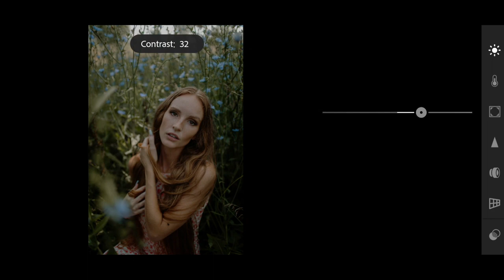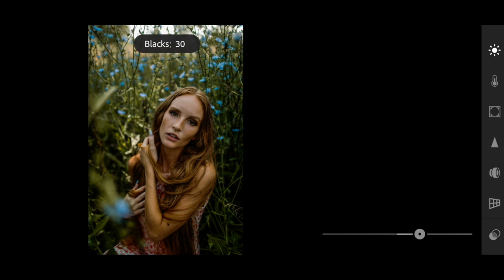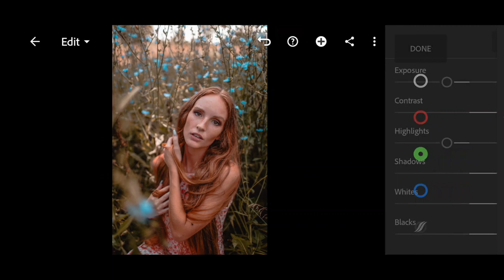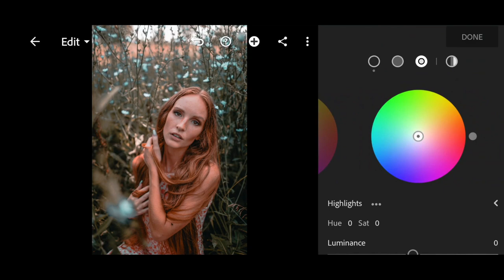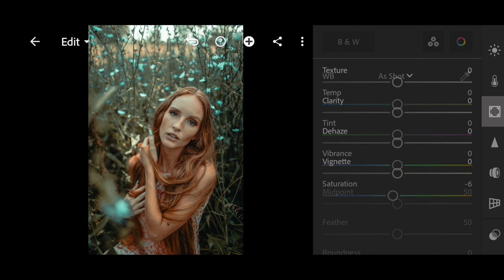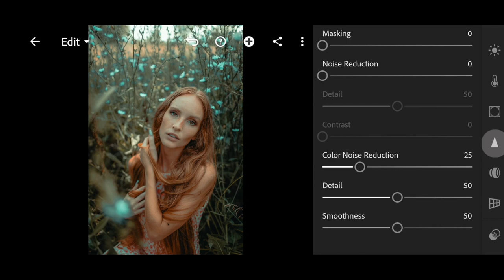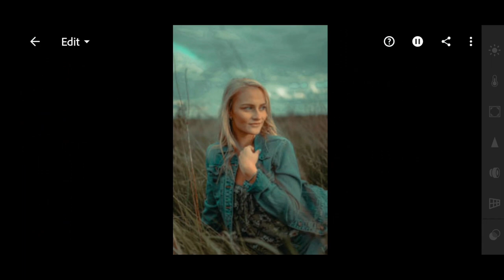Create TEAL ORANGE Preset with Pearlescent Powdery Skin Tone in Lightroom | Download Free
TEAL ORANGE is a free, professional, matte preset with a beautiful pearlescent effect.  The preset is designed in several versions. Thank you for being with us, we are trying for you! 🤗

You can choose the option that is better for you below:
1. You can edit photos by yourself, watching our videos
2. You can download our presets for free, but for this you need to carefully watch the video and remember the password ( ) for downloading the preset in DNG format
3. You can repeat our preset using the step-by-step instructions from the screenshots. Look at our website for more details